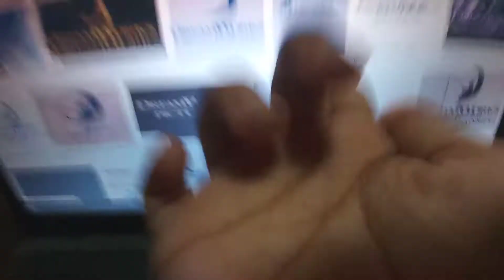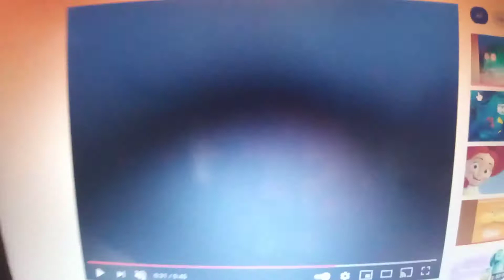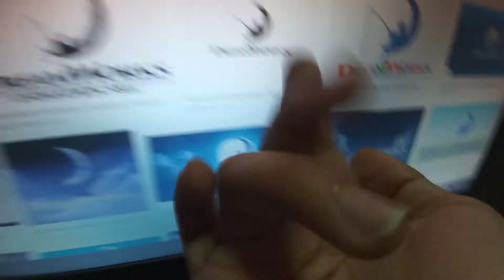Finding Nemo 2009 Shuffle